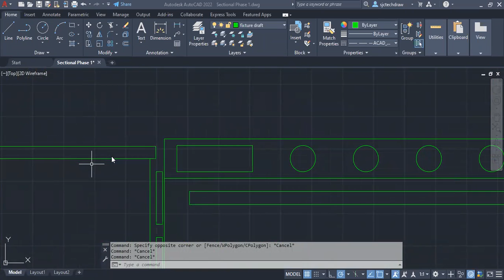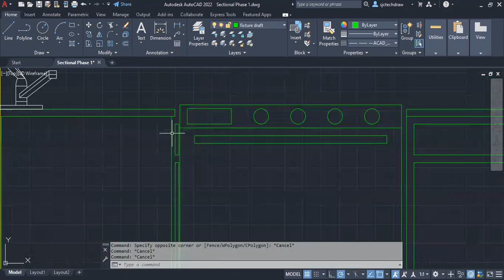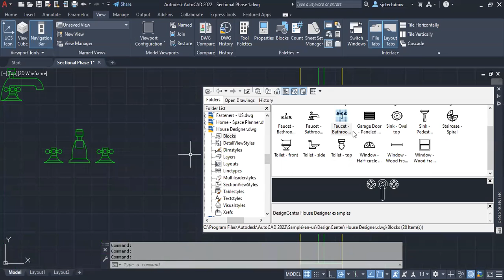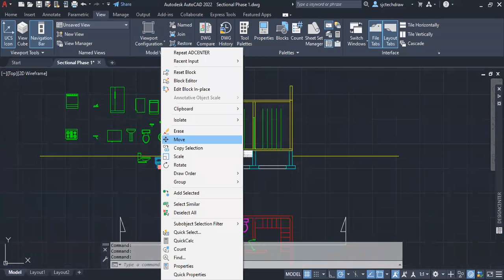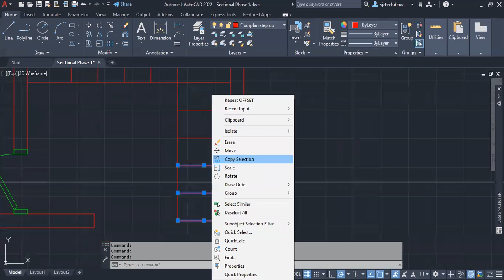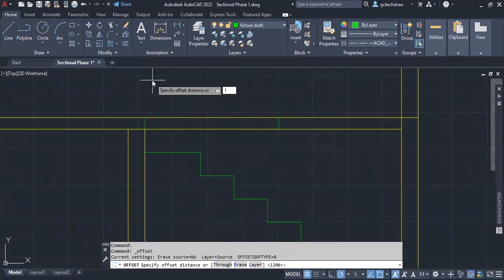Sectional Elevation 4:4 (Part 2)